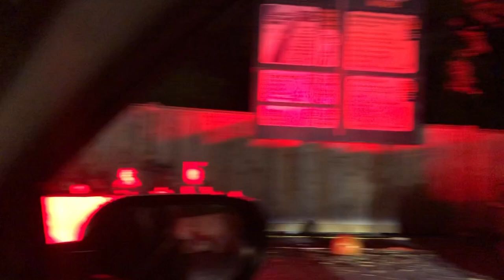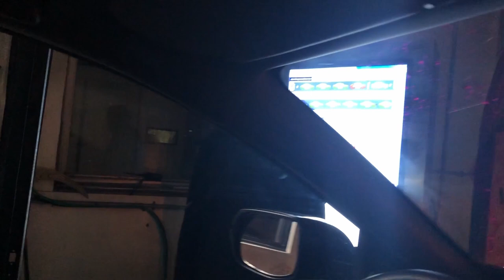Halloween Haunted Car Wash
Haunted Car Wash in Mississauga Canada
Great Attraction for all age groups, the monsters are really scary but they help wash your car
Don't be scared it's just a car wash but great